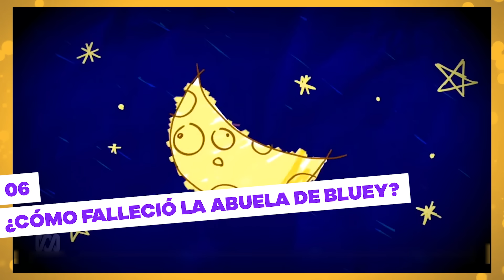10 MISTERIOS en Bluey que No Han Sido Resueltos